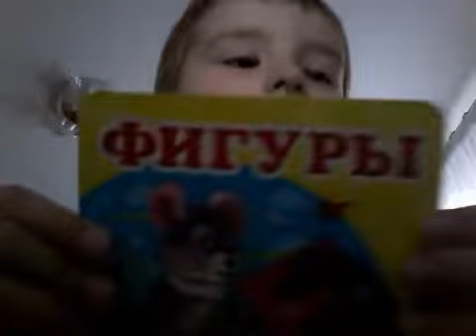24 октября 2017 г.